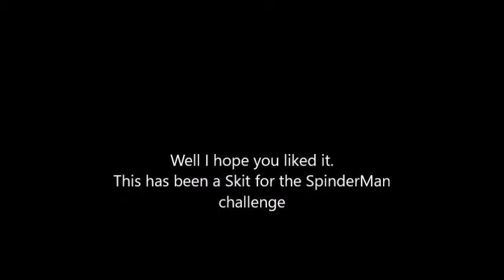The Spinderman Challenge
I finally made it YAY